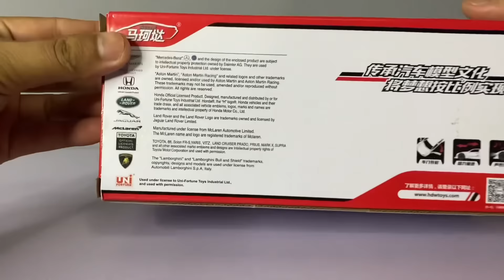Fix Engine Honda Civic